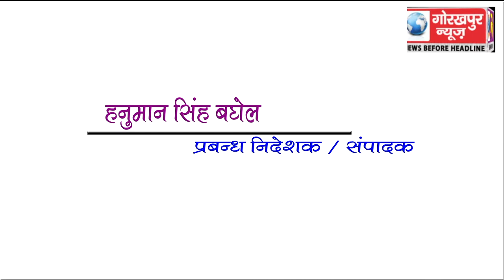GORAKHPUR NEWS Headline 22-01-2018